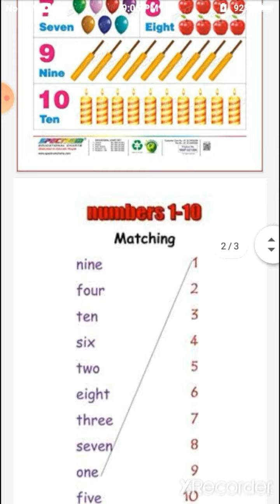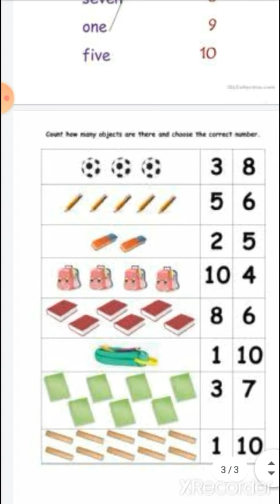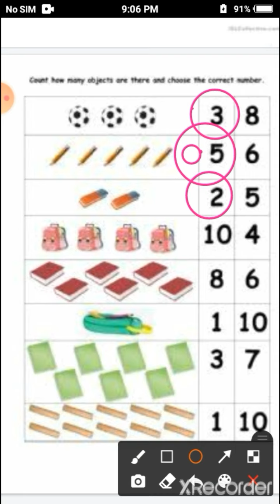number names,bacho k liye ginti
number names,bacho k liye ginti,ginti kaise sikhe, how to learn number name,bache se bache ko sikhaye,ek din me bache ko ginti sikhayen,number names 1- 10,